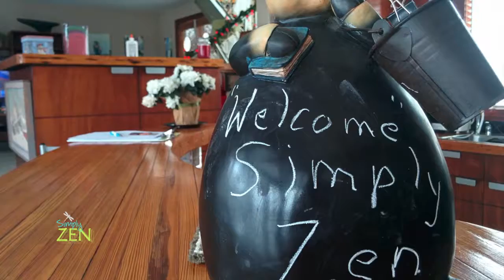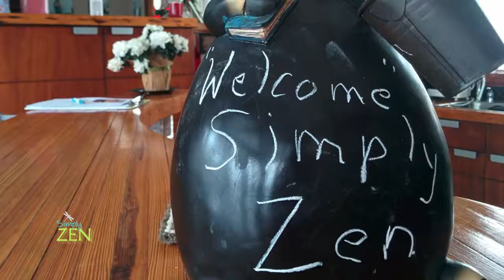Simply Zen Season 3-05 Episode 49 Homemade Holiday Gifts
In this episode's of Simply Zen we get crafty...from sweaters that transform into mittens to the perfect sweet and salty treat. You will love these easy to make Homemade gifts.

on communityone Bell Aliant Let Em Laugh Productions